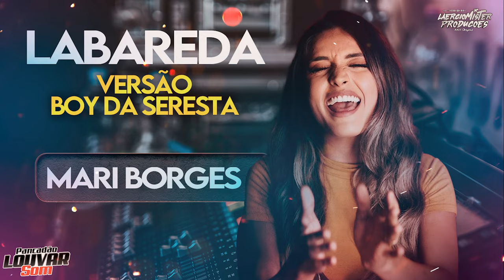Labareda Versão [BOY DA SERESTA]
Produzido Por: Laercio Mister Produções

⏺️ IF YOU LIKED THE VÍDEO LEAVE YOUR LIKE AND SIGN UP FOR OUR CHANNEL ❤️ THANK YOU.

⏺️ Portuguese-Brazil:
Se você é um artista, produtor, proprietário de gravadora e você não quer ver o seu trabalho neste vídeo, favor entrar em contato comigo em vez de denunciá-lo e eu vou apagar este vídeo o mais rápido possível Contato email
⏺️ English:
If you are an artist, producer, record company owner and you do not want to see your work in this video, please contact ime instead of reporting it and I will delete this video as soon as possible!

⏺️Reggae do Maranhao, é uma versão Brasileira (Reggae Version Mashup) composição criada a partir da mistura de duas ou mais canções pré-existentes, normalmente pela transposição do vocal de uma canção em cima do instrumental de outra, de forma a se combinarem. Na medida em que os mashups são "transformações" de conteúdos originais, eles podem encontrar proteção de reivindicações de direitos autorais no âmbito do fair use, doutrina da lei de direitos autorais.

🎶Proprietário do Canal: Laercio Mister Produções